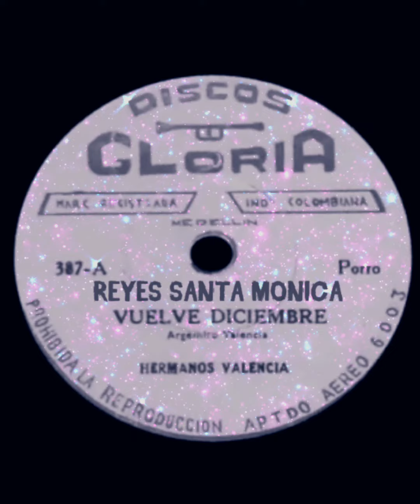VUELVE DICIEMBRE (HERMANOS VALENCIA) REYES